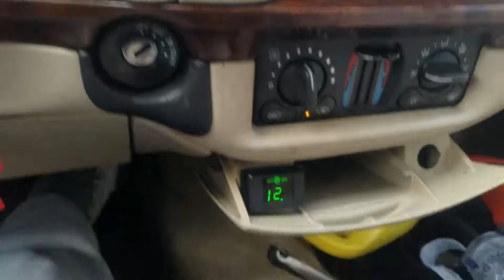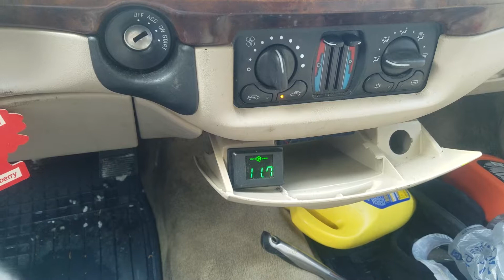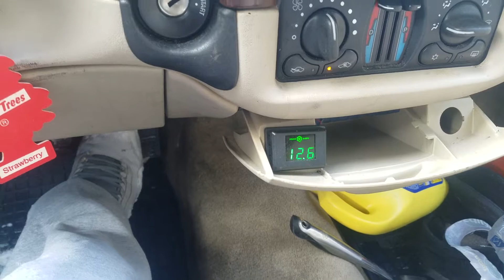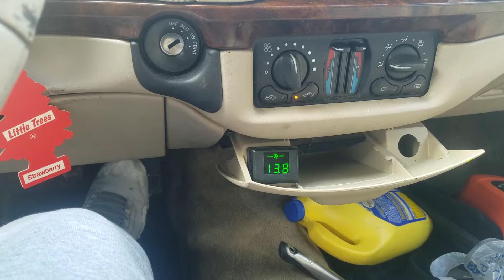Hdc3 12s flex